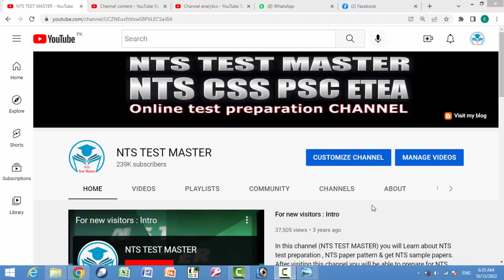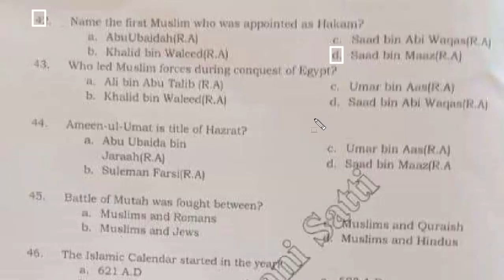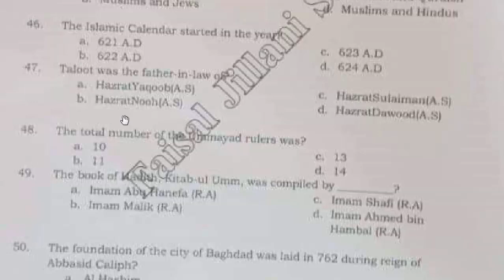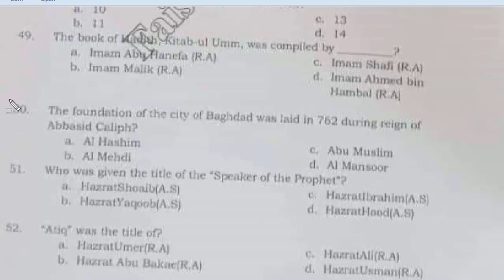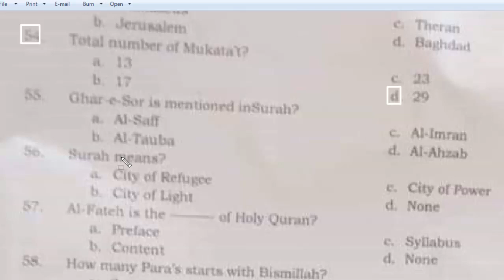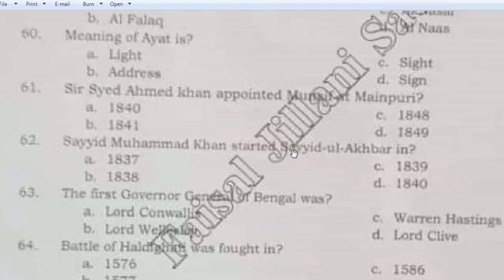Survey of Pakistan : Technician BS-07 : 12-10-2022 paper : Survey of Pakistan Technician paper : 03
anam is the smartest girls. Mcqs
the currency of armenia is: mcqs
the currency of algeria is: mcqs
+20 is the dialing code of: mcqs
dialing code for turkey is
hydrogen gas can be used ___a fuel: mcqs
she has been exempted night duty mcqs
i am glad your success mcqs
you are blind your shortcomings
the whole nation was – the president
a fool dog fell water
Survey of Pakistan : Technical Assistant past paper : Technical Assistant Survey of Pakistan paper

name the first muslim who was appointed as hakam
which country has the longest coastline: mcqs
in which country is the driest place on earth: mcqs
who was the first scientist to win 2 nobel science prizes: mcqs
in which city was the first blood bank opened 1940
which was the first country to leave the united nations
what was the first country to recognize the us as independent
What is the total length of world's longest Hong kang Zhuhai bridge

A train 125m long passes a man running at 5 km/h in the same direction in which the train is going. in 10 sec, the speed of the train is: mcqs  analogy: subsisting: viability
i walk 30 meters in north west direction from my house
a rectangular field is to be fenced on three sides leaving a side of 20 feet uncovered, if the area of the field is 680 sq ft, how many feet of fencing will be required: mcqs
meaning of Ar Rauf (name of allah) mcqs: بہت مہربان compassionate : ہمدرد
the angle of elevation of a ladder leaning against a wall is 60 and the foot of the ladder is 4.6m away from the wall. the length of the ladder is: mcqs
two right angled triangles are congruent if: mcqs
3rd Ayat Sajdha is in Parah No. mcqs
An alloy contains copper and zinc in the ratio of 11:9 find the weight of copper in the alloy if it is 28.8 kg of zinc in it: mcqs
at what time between 4 and 5 o'clock will the hands of a watch point in apposite direction: mcqs
overturning of vehicles on a curve can be avoided by using: mcqs
if an object is situated between the optical centre and the principal focus of a convex lens, the its image if formed on the same side that of the object, this image will be: mcqs
which mountain separate asia from europe : mcqs
the struggle of pakistan is written by
mathc the following : a) River b) Glacier  c) Underground water d) wind  1). Cirque  2. Statagmite  3) Meander  4) Barchabs
which of the following is known when the rock remove layer by layer due to weathering: mcqs
The SI unit of charge is: mcqs
world environment day is celebrated on: mcqs
Sura Ibrahim consists of ayats.
+254 is a calling code of: mcqs
Sura al qasas is in para no.
Pula is the currency of : mcqs
the number of deputation increased in the ___ year of the Hijrat. Mcqs
year of deputation is
What is the distance between Taif and Makkah?
7. ranuna valey  : masjed jumma
Ayat ul kusri ayat no. 255
 khalid bin waleed belonged to which tribe
is used in electrical light bulbs it is also used as a motion less gas shield for arc welding and cutting. It is particularly important for the metal industry, its atomic number is 18.